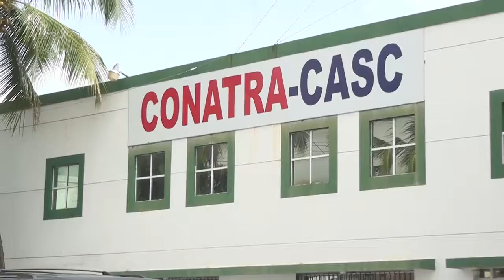CONATRA pide paralización de construcción terminal de autobuses en Los Alcarrizos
La Confederación Nacional de Organizaciones de Transporte llamó al gobierno a paralizar la construcción de la nueva terminal de autobuses que levanta en la entrada de Los Alcarrizos hasta tanto avale cuál será la participación que tendrá el sector transporte cuando esta obra entre en operación.

Antonio Marte aseguró que de ser construida en ese lugar aumentará los tapones en esa zona, por lo que pide se haga en el kilómetro 22 o el 28 y que extienda el teleférico. Advierte esa obra va a perjudicar a miles de transportistas.